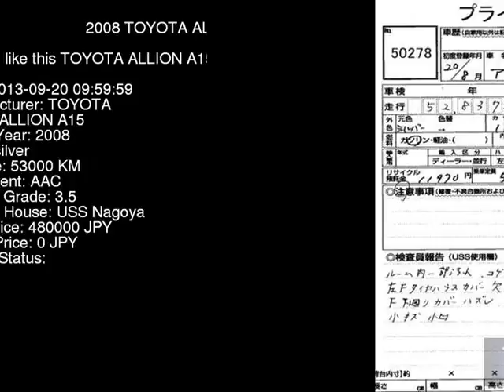2008 TOYOTA ALLION A15 NZT260